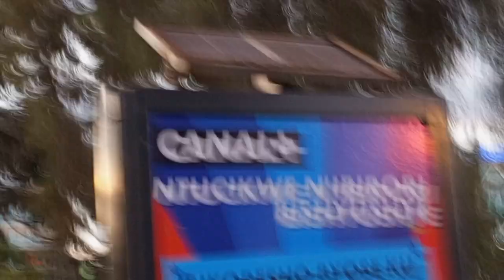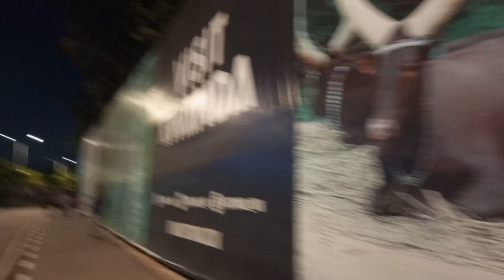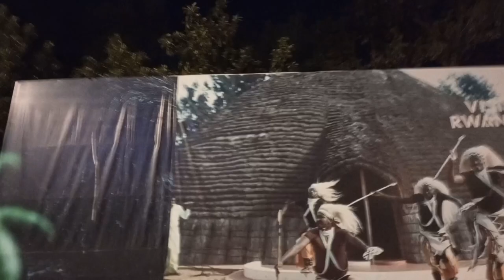You won't believe what shocked a Kenya girl in Rwanda 🇷🇼